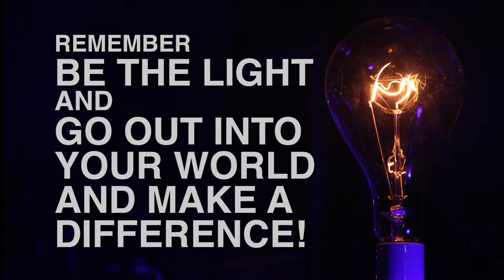The Follow in the Park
After more than five months of not playing drums or percussion, the band finally got together to practice for some upcoming gigs. At the time of this post we have played Art in the Park in Columbia, Missouri which is an amazing art festival that draws 15,000 people over two days. We had a blast. This video is being posted on a Wednesday and Thursday we launch Moberly, Missouri's Railroad Days. Woot!

GoPro Session
iPhone 6S
iPhone 4S